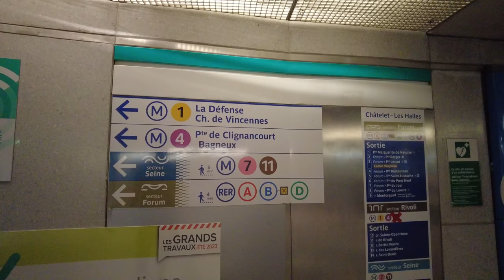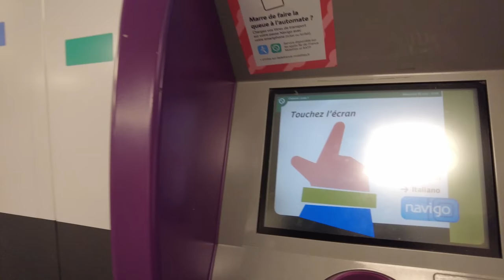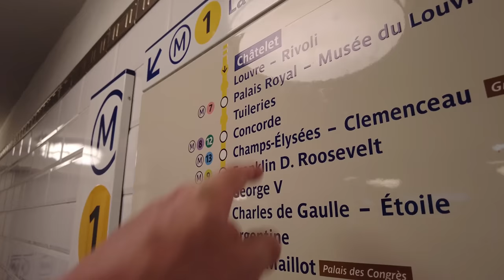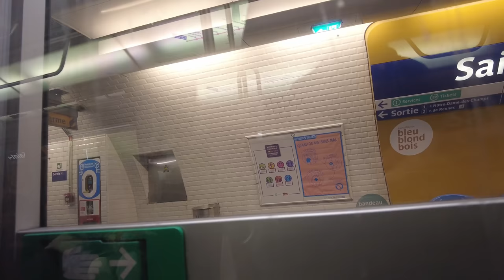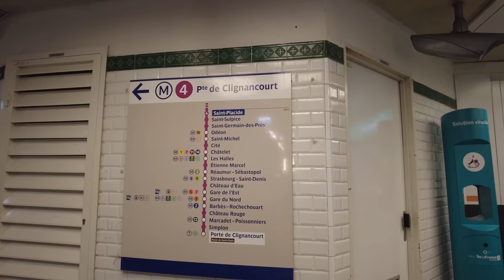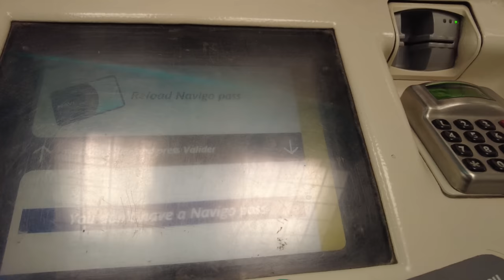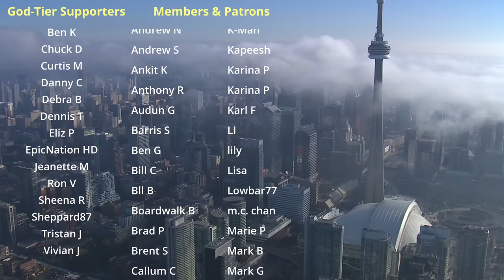Paris Metro | Châtelet to Saint-Placide Station (Line 4)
A tour through the Paris Metro's Châtelet Station on Line 4 and then ride to Saint-Placide Station.

Recorded in 4K at 60 FPS Sunday, August 6, 2023.